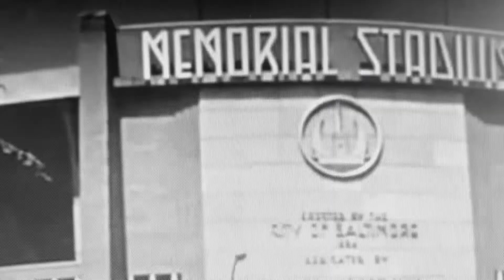TATE is pranked! Baltimore lives! Tua sticks it to the nay-sayers!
This video is very difficult to describe plus I’m tired aww just kidding this video will be not watched by Tate, Joe Rohan. And the staff at Mar-a-lago!